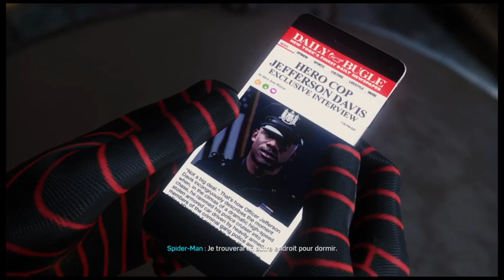Stream Spiderman Ps4 rediffusion